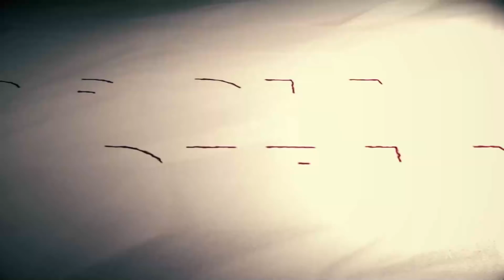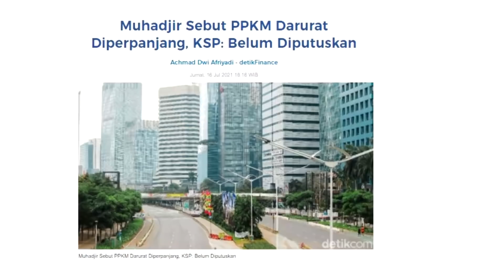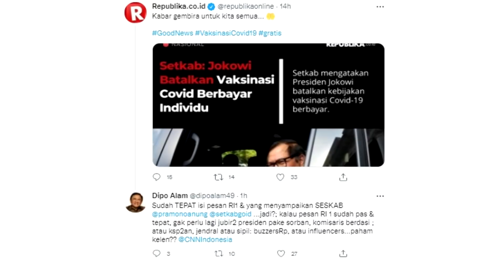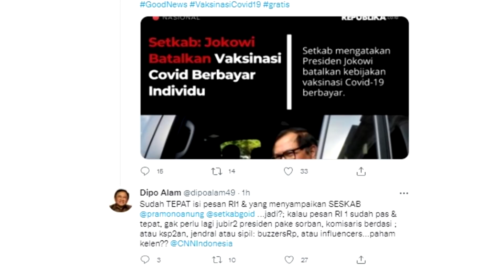ADA KONSPIRASI ANEH DI ISTANA. MENDORONG JOKOWI TERUS BERBUAT KESALAHAN!